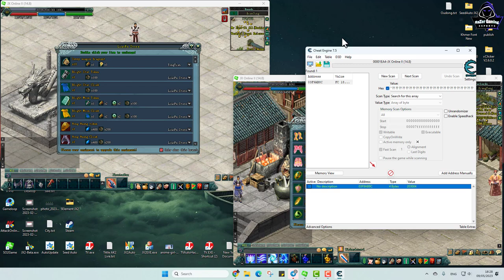JX2-របៀបធ្វើ​ Sunny Level 60